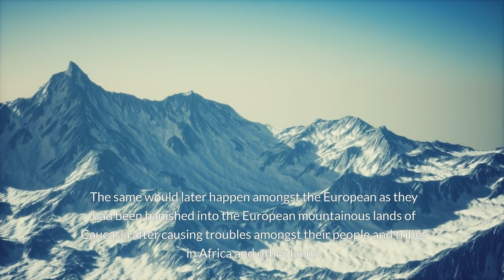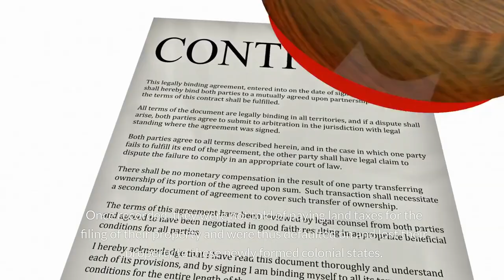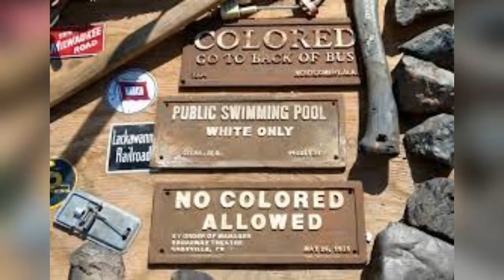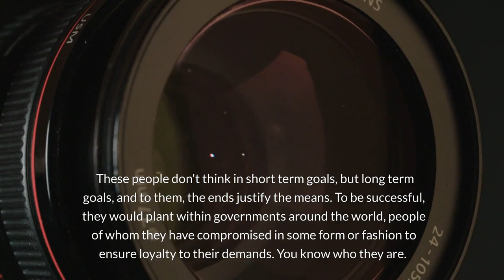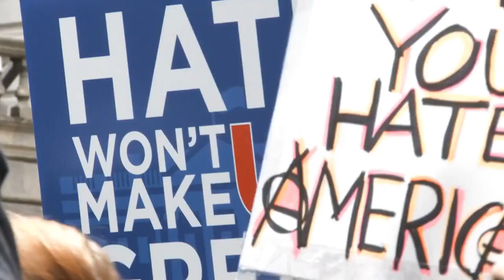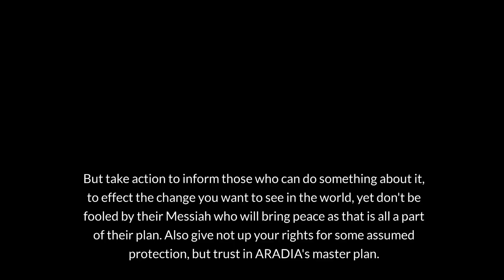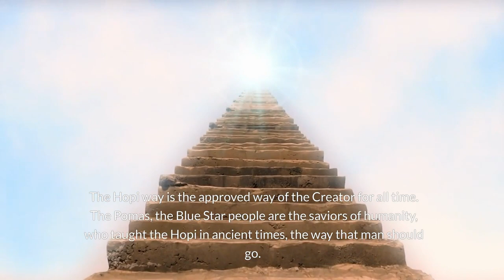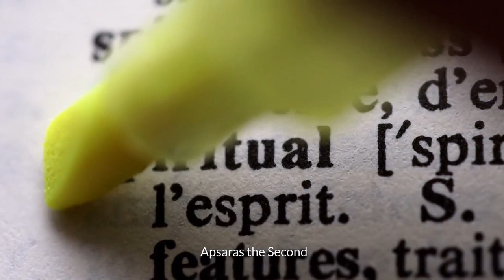Then, Today, Tomorrow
From Apsaras II